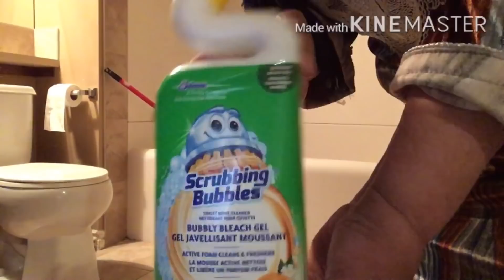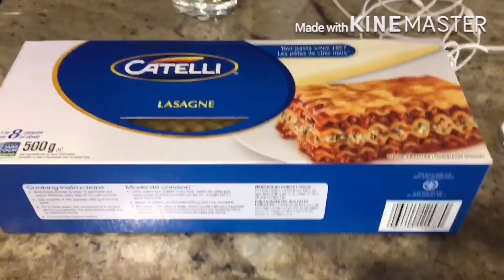توحشتكم 🥰/جاوني ضيوف/طيبتلهم حاجة يحبوها وتعودوا عليهامني /تنظيف الحمام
فيديو المثلجات